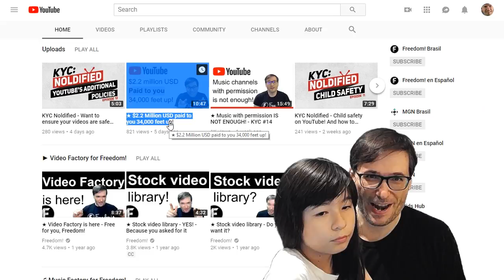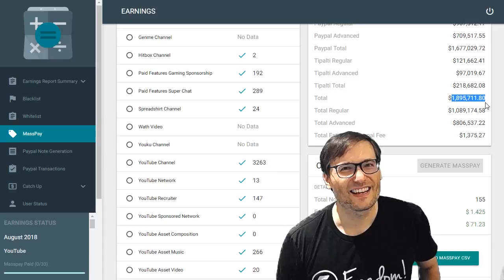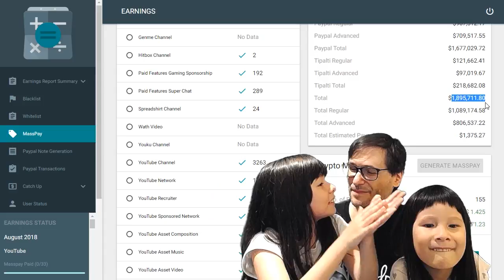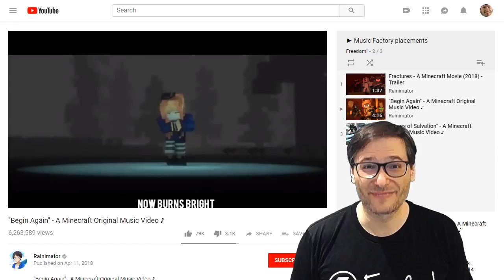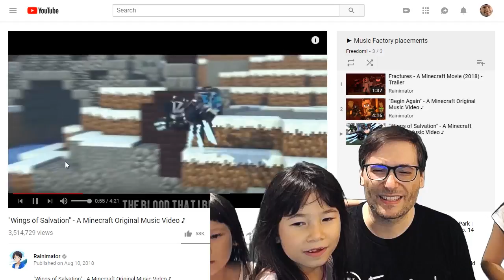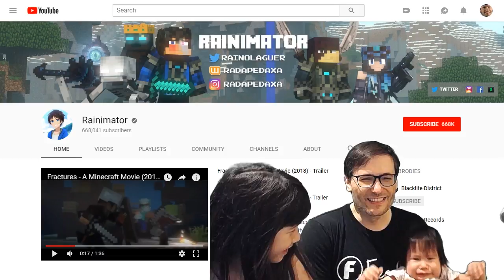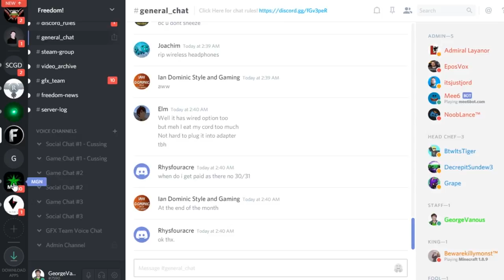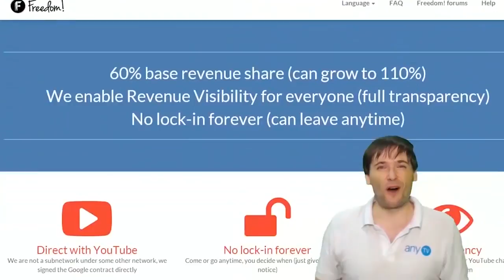★ $1.9 Million USD paid to you 33 floors up! - 10 million views for Music Factory placements!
We paid you $1.9 million USD from 33 floors above the Earth.

Last time we paid you $2.2 million USD from 34,000 feet above the Earth. Yes, we paid you from an airplane! See ➜

3:36 - Also, we have 10 million views for Music Factory placements on the Rainimator channel!

Back to the $1.9 million, George paid you from Dubai where he moved from the Philippines for 1 year, or longer.

Freedom! Dubai is our expansion into a 0% tax-free country where you can legally live and work and pay no tax on all your YouTube and off-YouTube income.

0:00 - Poetry in Motion - download ➜
1:09 - Elven Cliffs - download ➜
2:04 - Tear it Down - download ➜
2:51 - Ave Libertas - download ➜
5:06 - Daenerys Lullaby (Dreamers Waltz) - download ➜

▼ Heartbeat

▼ Freedom! links

Freedom! community

Freedom! support

Freedom! Twitter